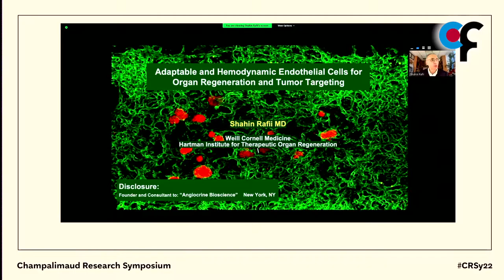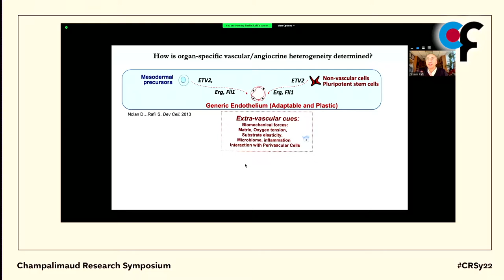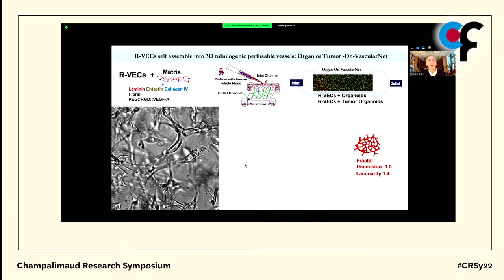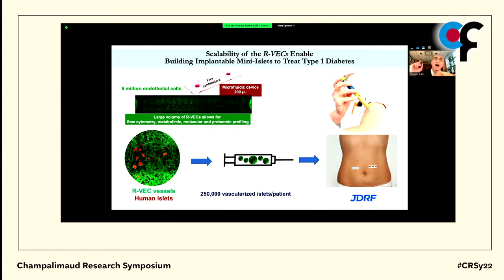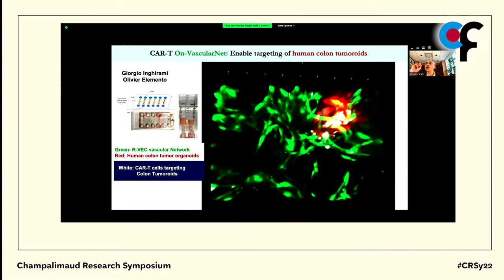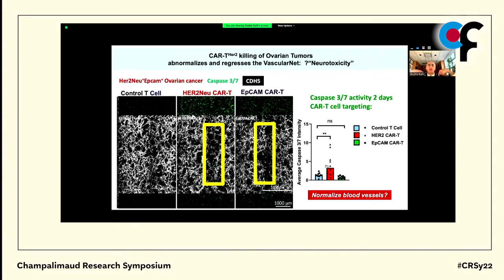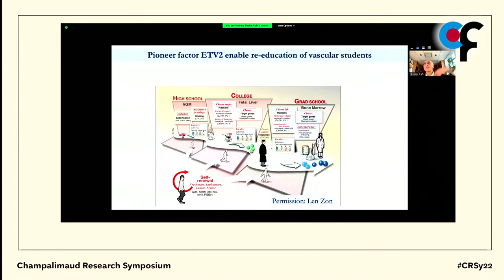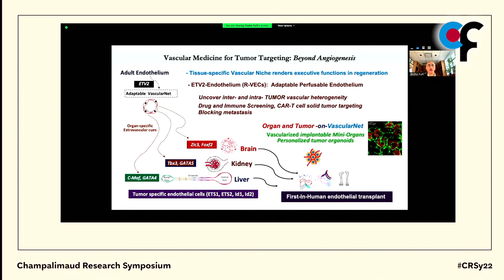Champalimaud Research Symposium 2022 – Shahin Rafii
October 19 2022
Shahin Rafii - Adaptive and Hemodynamic Endothelial Cells for Organ Regeneration and Tumor Targeting